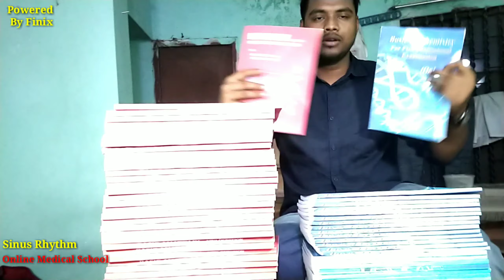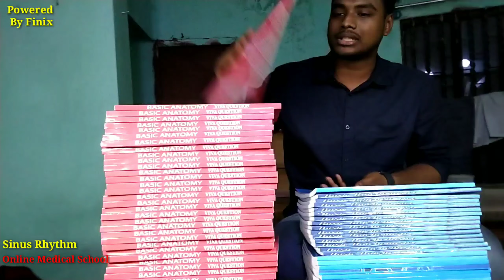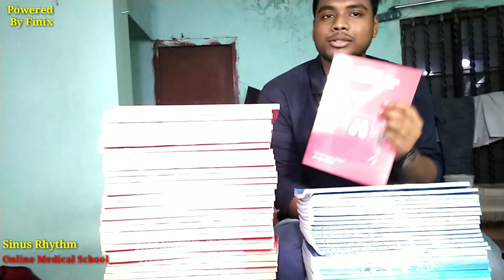Basic anatomy and Basic Biochemistry book.